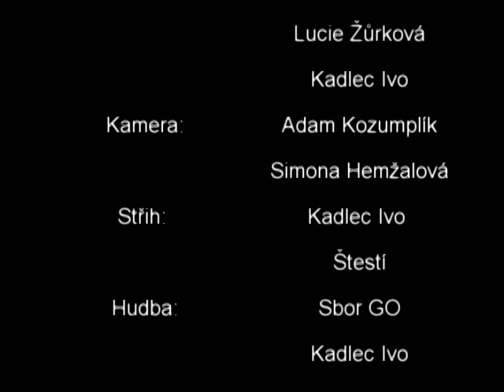Sbor - Čanigová, Kadlec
Projekt moje škola 2015